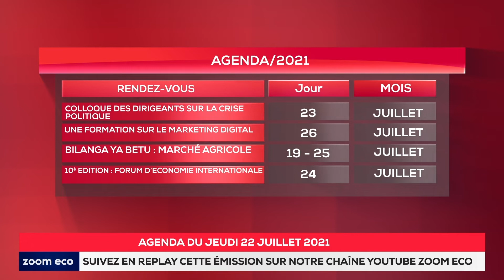AGENDA - Les rendez-vous économiques avec Computer's House of Kinshasa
L'agenda du jeudi 22 juillet 2021

Billy Issa Leadership Internationale organise un colloque des dirigeants sur la crise politique en Afrique du Sud et en Haïti ce 23 juillet 2021.

Un nouveau rendez-vous, c'est avec Computer's House of Kinshasa qui organise une formation sur le marketing digital le 26 juillet 2021 à Kinshasa de 14h à 15h . Elle sera axée sur : devenez expert en marketing sur les réseau sociaux, marketing mobile .

N'oublions pas la Coopérative Bilanga ya Betu qui a ouvert le marché agricole depuis le lundi 19 juillet dernier à l'échangeur de limete et prendra fin ce dimanche 25 juillet 2021.

Rappelons également la 10ème édition du Forum économique Internationale qui se tiendra au sein de l'université protestante du Congo ce samedi 24 juillet à partir de 9h avec comme thème : l'intelligence économique, levier de la compétitivité économique de la RDC dans la zone de libre échange continentale africaine.